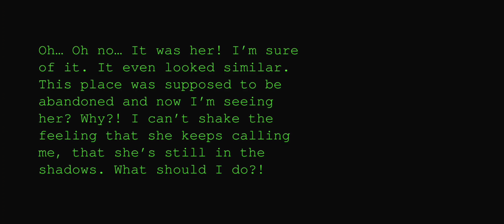Detective VS Demon - Monster Hospital Map, Soul Eyes Demon Skulls Horror. Investigate The Money Bags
In a far-away village, lived an innocent teenage girl, “Hau” who later discovered that she is inheriting the curse of “Krasue”. At night, her head would detach from her body and hunts for flesh and blood. Villagers are terrified by the deaths. While the village hunts for the "Krasue", “Noi”, Hau childhood friend who had just came back to the village decided to stand beside her despite knowing the horrifying truth.
Endless walking adventure game. Soul Eyes Go : horror game - Game Horror online..
Soul Eyes Go Game Nightmare Horror online Remake : is a first-person horror game that presents the player with a very simple objective:
you need to enter a building in the middle of the night, find twenty bags filled with money, and escape before anyone realizes what you've done.
You have to escape from: Krasue
The problem that you'll run into is evident immediately - while there may not be security guards or cameras, there are ghosts.
The kind of ghosts that kill.
The idea is to explore every corner of the building collecting bags of money while being careful not to run into any paranormal presences.
You will see eyes drawn on the walls of certain rooms. Touching these drawings will reveal frightening images of different locations within the building.
Soul Eyes Go Game Nightmare Remake online.
Soul Eyes Demon: Game Scary.
You can play Krasue and Charlie by searching for skulls within the areas.
Soul Eyes Demon: Game Nightmare
Compete with friends for survival in multiplayer.
You must escape from the prison of monsters and start the adventure.
You must flee from the monster and live on your own Krasue , Eyes, Demon and much more.
Soul Eyes Demon: Game Horror.. It is an updated version
Wednesday Addams Dance Original and Edit
game horror Wednesday , game Wednesday ,My Jealous Sister Went Too Far, POV Wednesday and Enid plan a prank, Enid took it too seriously
wednesday dance scene, wednesday jenna ortega, wednesday blood scene,
Enjoy the game horror